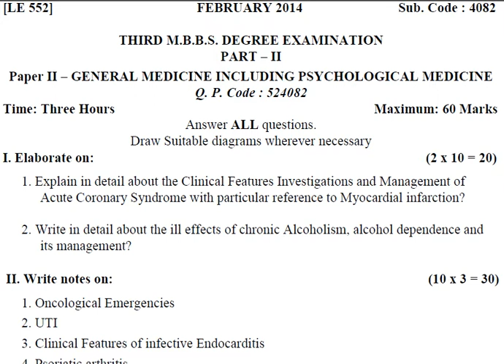Medicine | paper | 2 | MBBS | Question Paper | February 2014